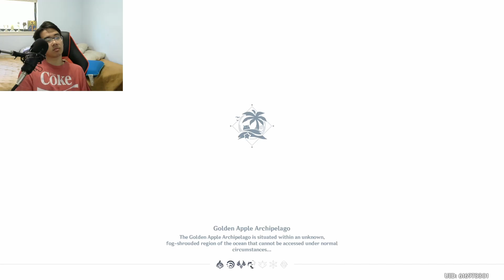Should You Play Genshin Impact? (August 2022 Review)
i am a very bad and incompentent person pls forgive my humble sould pls like and subsribe for more epic content thank you